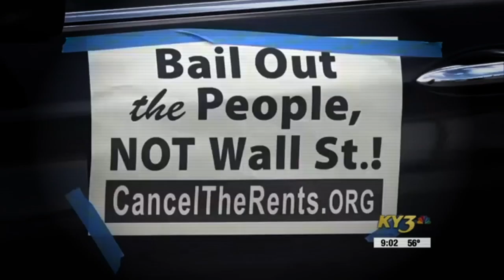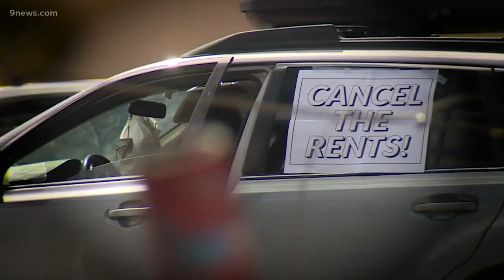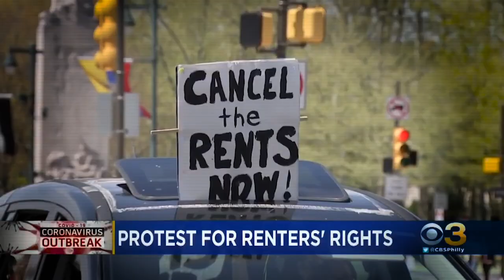Nationwide Media Coverage of 'Cancel the Rent' Car Caravans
We are on the road for working-class justice.

Nationwide press coverage of socialist-led protests demanding the cancellation of rents and mortgages for the duration of the pandemic.